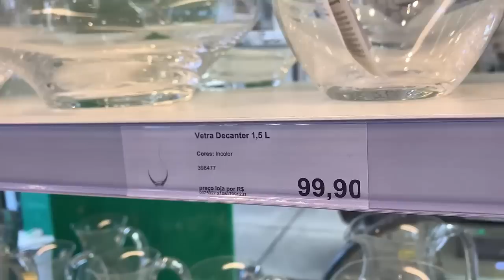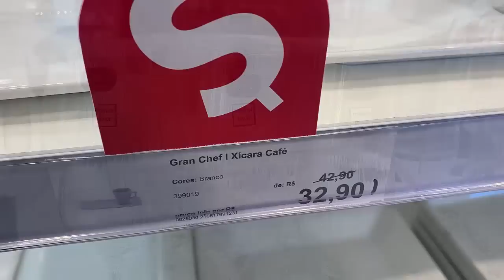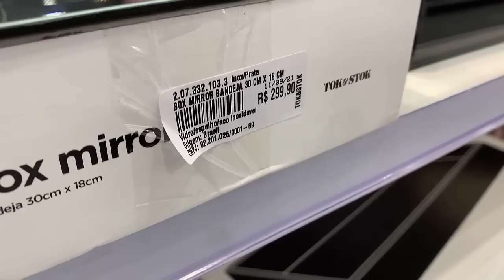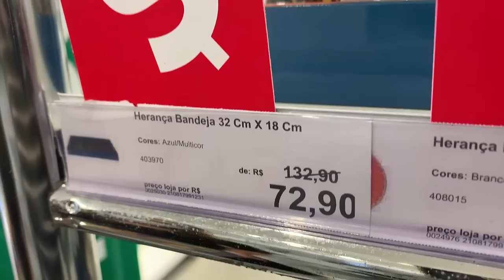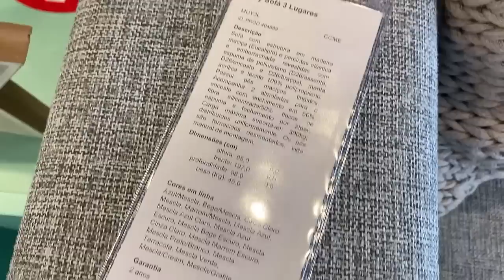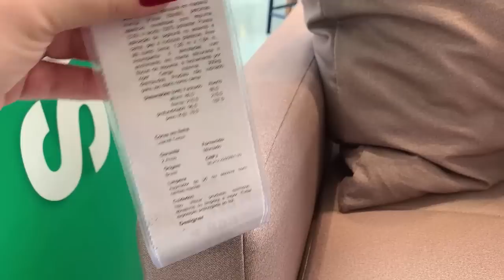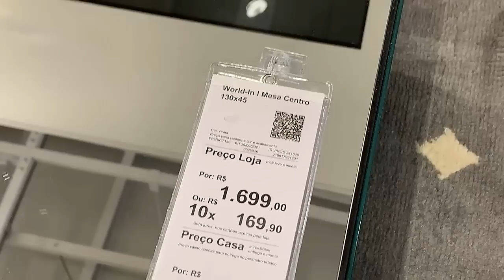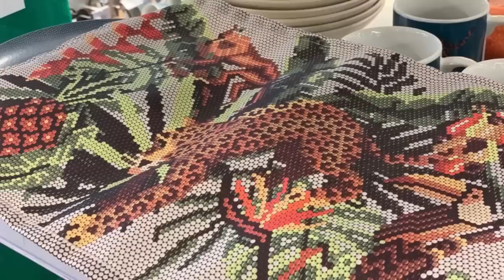PASSEIA E FALA TOK & STOK | NOVIDADES 2021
♥ Tema: PASSEIA E FALA TOK & STOK | NOVIDADES 2021

♥ Marca:
Tok & Stok

♥ Edição e gravação:
*Lidy Pink